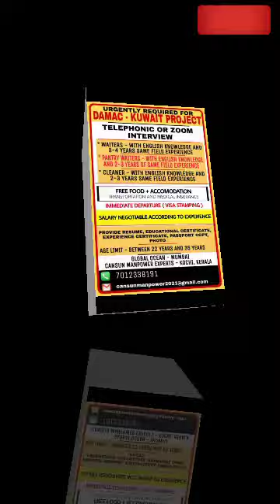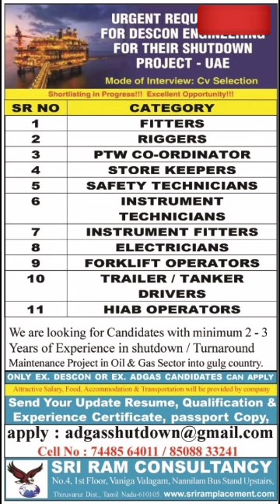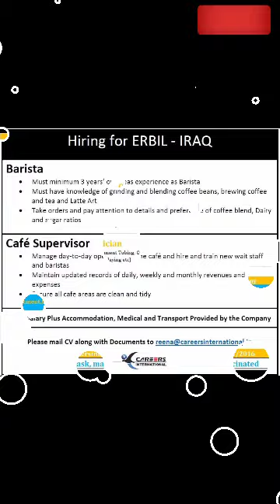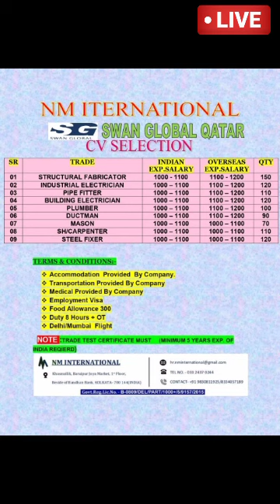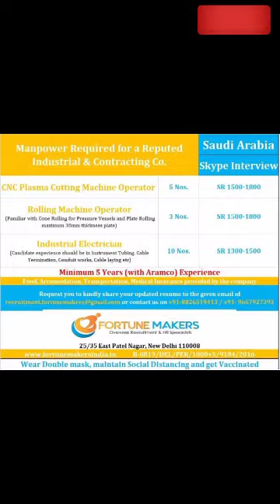Assignment Abroad Times Today | Gulf Job Requirement | Abroad job vacancy | Overseas Job Vacancy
Gulfjobbatao(Abroadtimes)